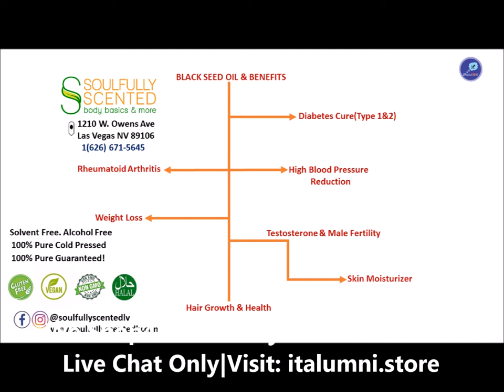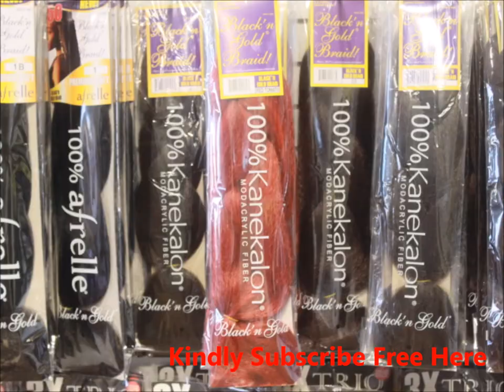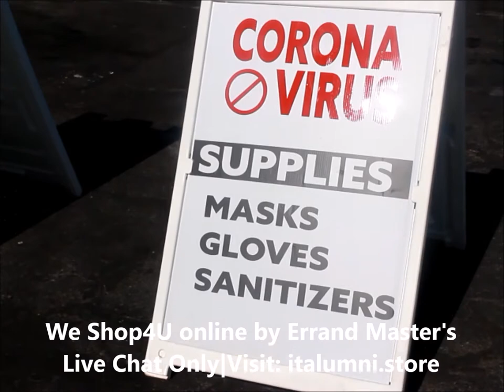LasVegasDigitalLifeStyle | SOULFULLY SCENTED GRAND OPENING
Our Mission: Showcasing and Improving the Digital Lifestyle of Our Communities.
EMPOWERING A 1,000 NEVADANS

YouTube: @DigitalWill tv | FaceBook: DigitalWill tv @DigitalWill-tv-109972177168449 |Twitter: DigitalWill tv @DigitalWill 1 | Instagram: DigitalWill tv @digitalwilltvstore